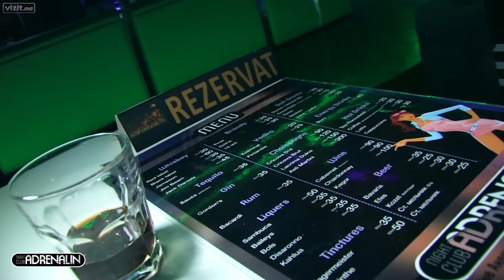Adrenaline club, Anenii Noi - sept.2014